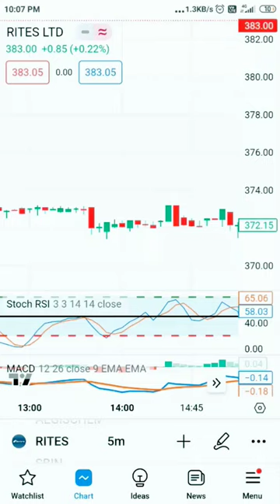hammer candlesticks indicator use intraday trading or banknifty